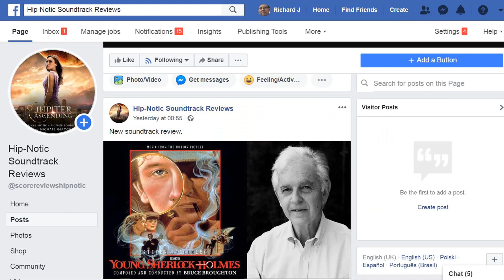The Marvels - Laura Karpman - Soundtrack Review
In this episode of Hip-Notic Soundtrack Reviews, critic Richard Jack Smith gives his verdict on The Marvels, composed by Laura Karpman.

Music Theme by Ray Smith.